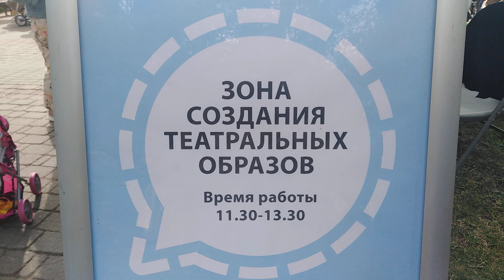Семейный Фестиваль TOYDAY. Зона создания театральных образов.